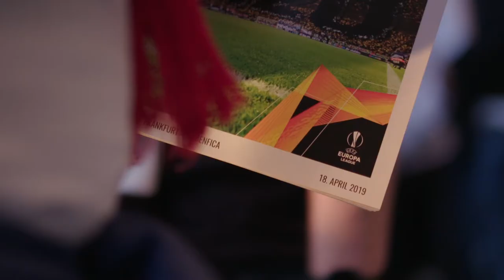Hankook Back Stadium Tour | UEFA Europa League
Im Rahmen einer exklusiven Stadiontour dürfen unsere Gewinnspielsieger die Arenen der deutschsprachigen UEFA Europa League Teams aus nächster Nähe erleben - wie hier beispielsweise die Frankfurter Commerzbank-Arena vor dem Viertelfinalspiel der Eintracht gegen Benfica im April 2019.